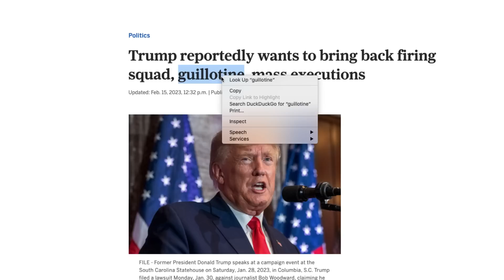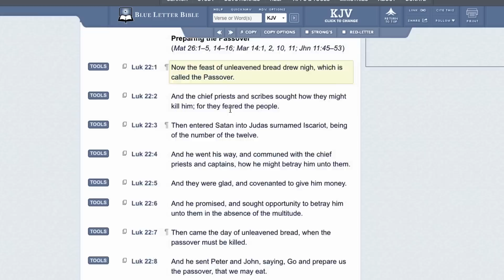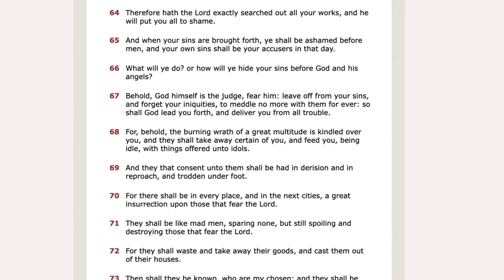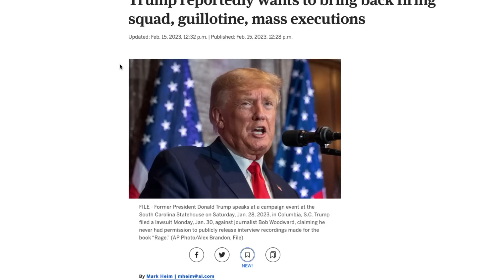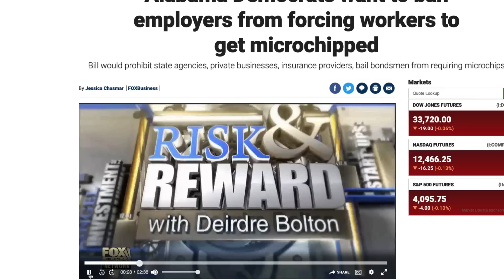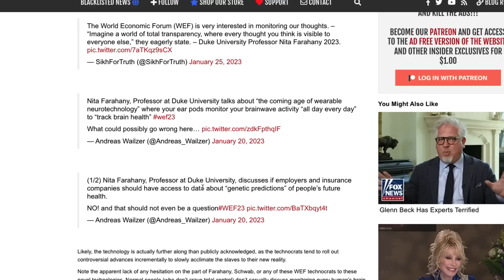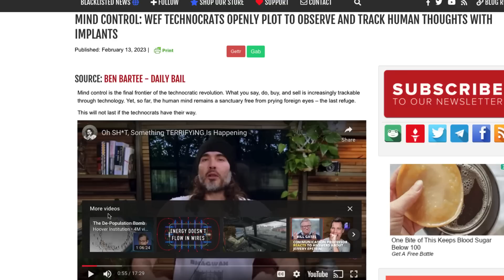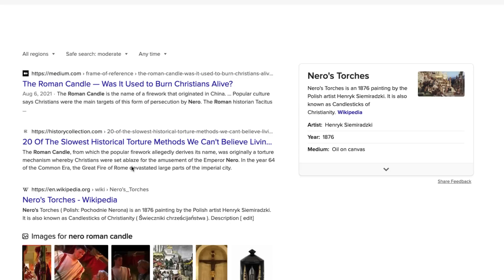In The News: The Guillotine, Charagma & Other Topics